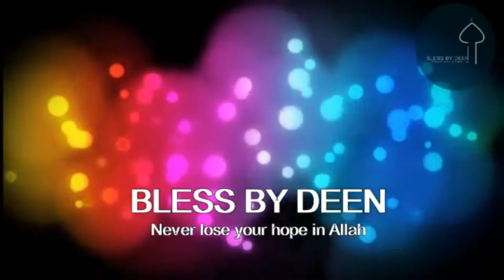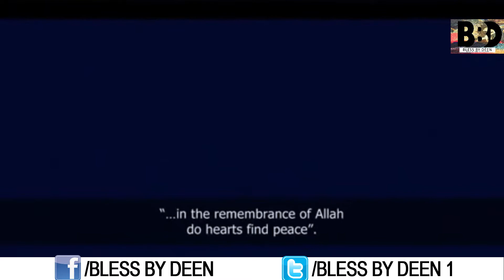Are You Free In The World By Maulana Tariq Jameel